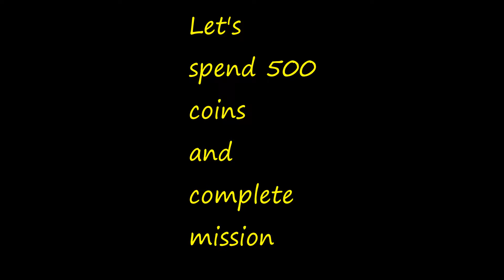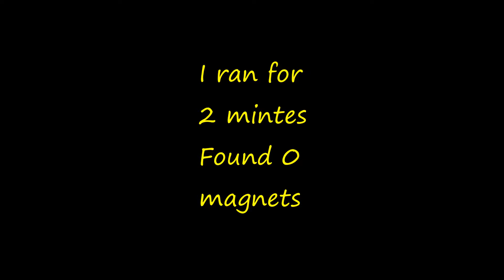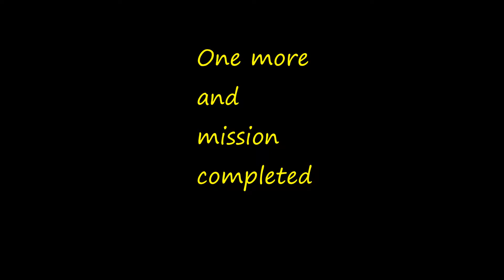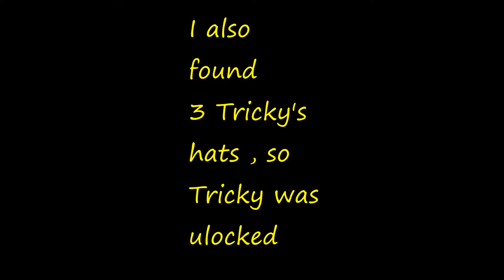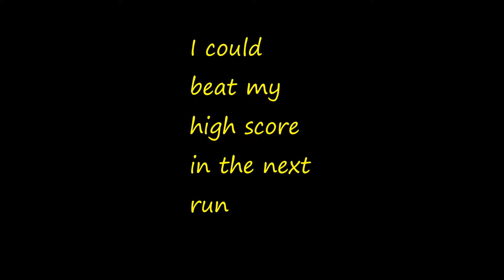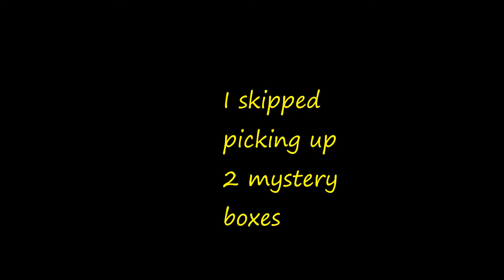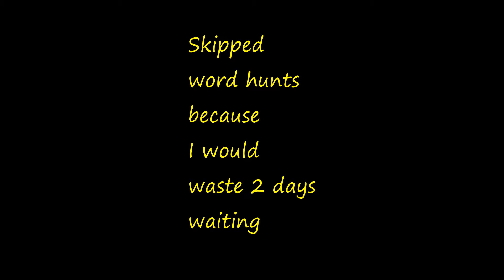Subway Surfers All Missions . Part 1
Going through all missions in Subway Surfers . This is the first part of full gameplay . I had to skip many moments , otherwise video would be really long .
Completing missions .

Game : Subway Surfers

Relevant words : Subway Surfers , missions , full gameplay , speedrun ( not really ) , fast running , fun , coins , powerups , score boosters , high score ,  hoverboard , gaming , TR Dragon .

Thanks for your interest in video's description !